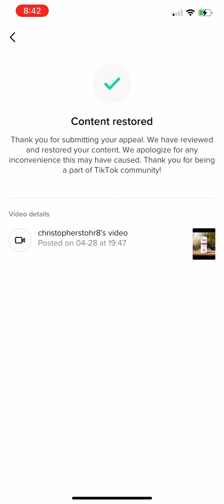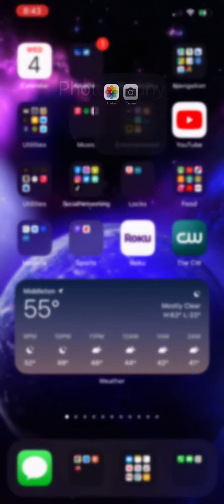Okay TikTok you suck I give you the rat but the car nobody was in it￼